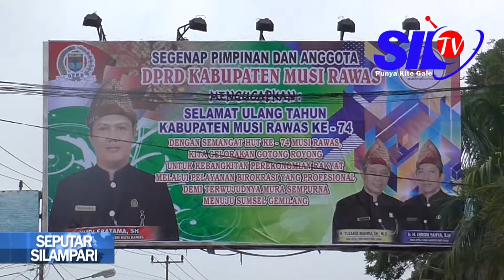2017, DPMPTSP MURA TERIMA SATU PERPANJANG IZIN